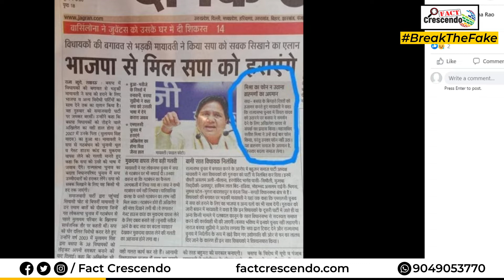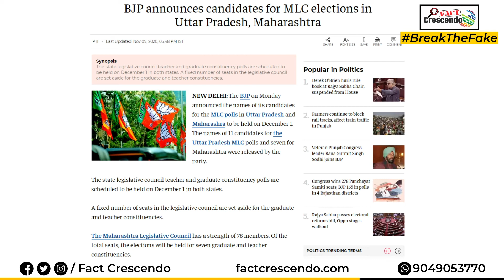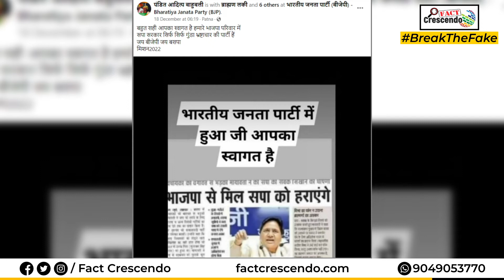Fact Check : क्या यूपी विधानसभा चुनाव में मायावती ने भाजपा को साथ देने का ऐलान किया? जानिए सच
Title:- क्या यूपी विधानसभा चुनाव में मायावती ने भाजपा को साथ देने का ऐलान किया? जानिए सच…

अगले वर्ष उत्तर प्रदेश में विधानसभा चुनाव (UP elections) होने वाले है और उससे संबन्धित कई गलत दावों की फैक्ट क्रेसेंडो ने फैक्ट चेक कर सच्चाई अपने पाठकों तक पहुंचाई है।

ऐसे में एक समाचार पत्र में छपे लेख की तस्वीर वायरल हो रही है। मायावती के फोटो के साथ खबर की हेडलाइन में लिखा है कि “भाजपा से मिला स.पा को हराएंगे।”

इस खबर के माध्यम से बोला जा रहा है कि आगामी उत्तर प्रदेश विधानसभा चुनाव में मायावती (Mayawati) की बहुजन समाजवादी पार्टी (BSP) भाजपा को साथ देने वाली है।

निष्कर्ष: तथ्यों की जाँच के पश्चात हमने पाया कि वायरल हो रही तस्वीर के साथ किया गया दावा गलत है। यह समाचार पत्र में छपे लेख की तस्वीर पुरानी है। इसमें बसपा प्रमुख मायावती यह कह रही है कि वे विधान परिषद के चुनाव में भाजपा का समर्थन करेगी। इसमें वे 2022 यूपी विधानसभा चुनाव की बात नहीं की थी।